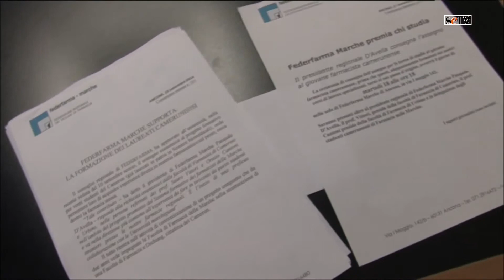Federfarma e l'appoggio al progetto che internazionalizza le facoltà di Farmacia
✓ Cos'è SenzaetaWebTV?

Senzaetà è il network informativo dedicato ai temi della Salute, del Benessere, della Famiglia, della Qualità della Vita. Nato intorno alla storica rivista Senzaetà, con la direzione scientifica del prof. Paolo Crepet, psichiatra e scrittore, si è sviluppato dando vita a diversi canali di informazione. Tra loro, SenzaetàTV, che racchiude rubriche tematiche, approfondimenti, interviste, pillole video, speciali dedicati ad eventi o argomenti di stringente attualità, con opinion leader ed esperti di riguardo, enti, istituzioni, aziende pubbliche e private.